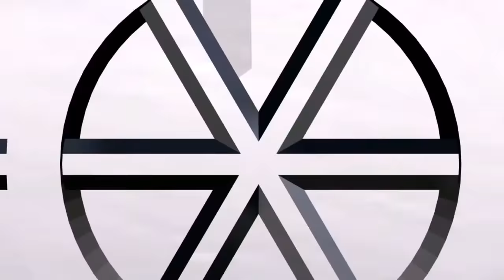Kodigo vs Tata - English subtitles | Red Bull Rap Battle Argentina 2015 REACTION!!!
MY REACTION TO Kodigo vs Tata - English subtitles | Red Bull Rap Battle Argentina 2015